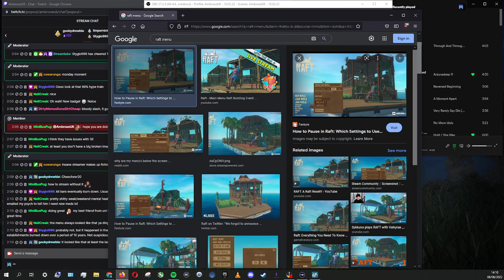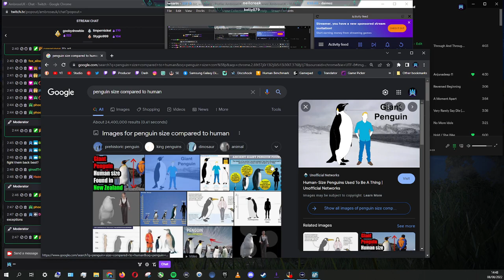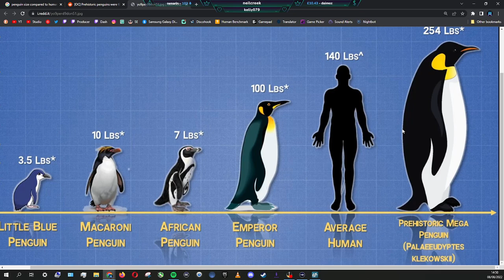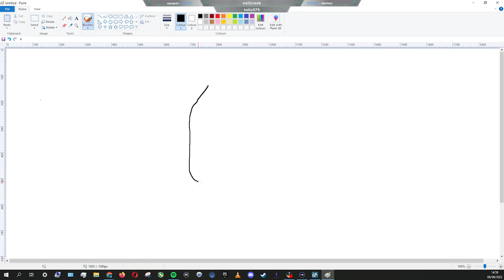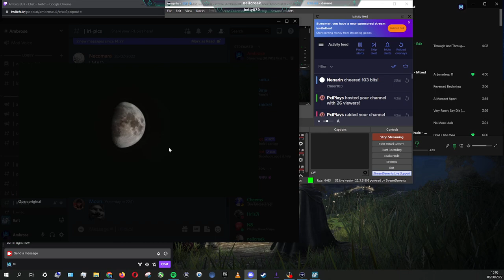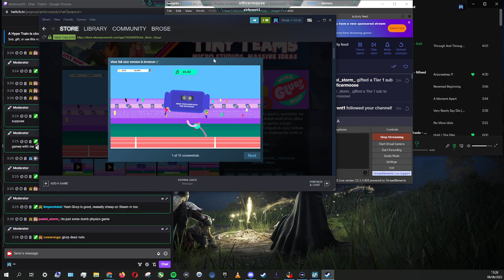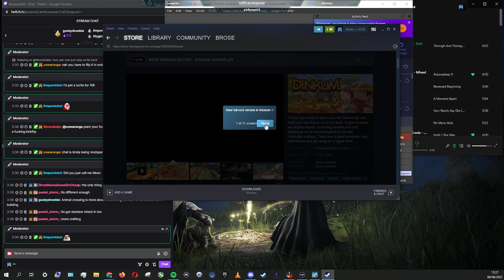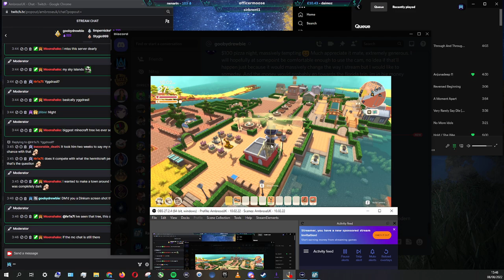Ambrose Plays Raft for the First Time - Day 7 - VOD [08/08/22]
First Time Playing Raft